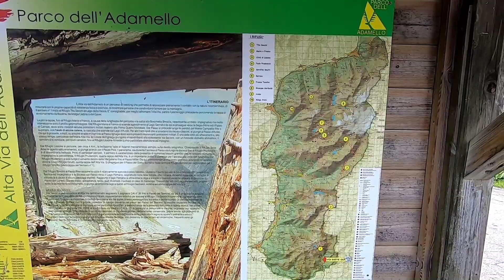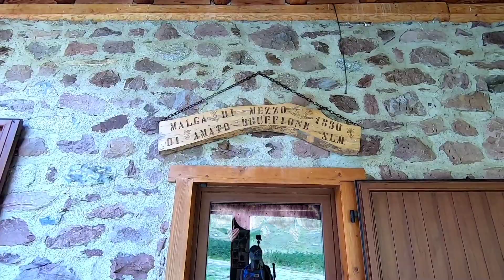Parco dell'Adamello - Laghetti di Bruffione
Parco dell'Adamello, tra montagne maestose, laghi alpini e gite a cavollo